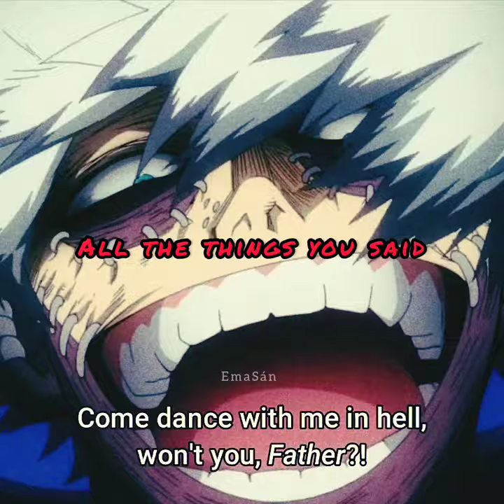Yes, I've lost my mind